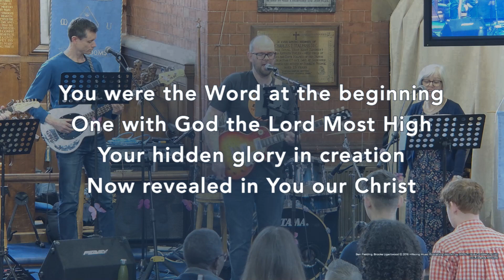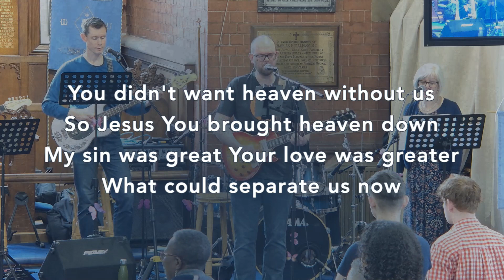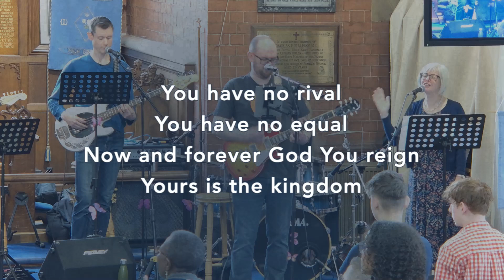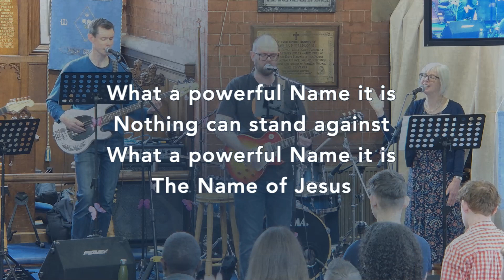What A Beautiful Name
By Ben Fielding, Brooke Ligertwood
Copyright - 2016 Hillsong Music Publishing Australia (Admin. by Hillsong Music Publishing UK)